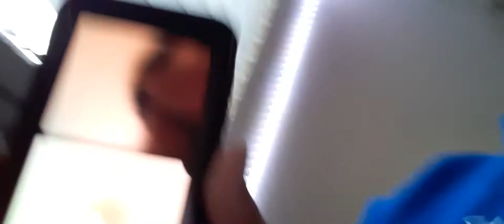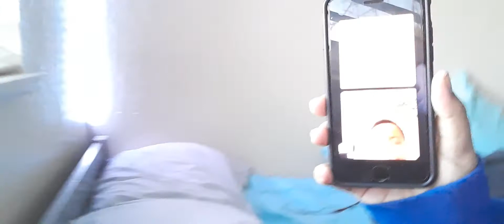prank on Robert